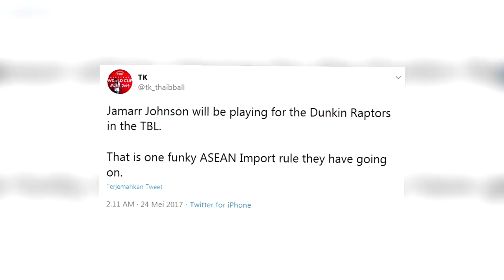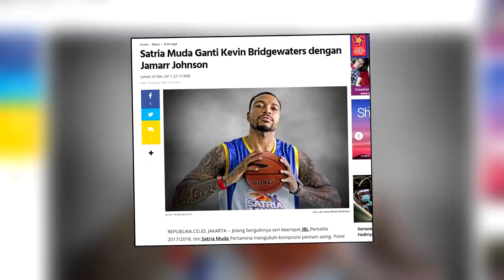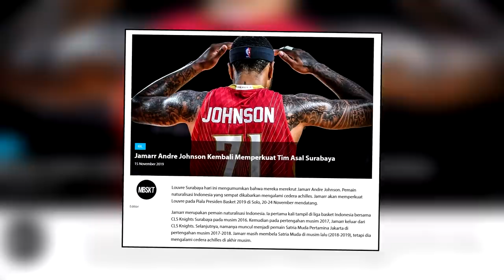Biografi Jamarr Johnson (Pebasket Naturalisasi Indonesia)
Saya yakin sebagian besar dari kalian sudah mengetahui pemain yang satu ini. Jamarr merupakan seorang atlet basket naturalisasi Indonesia yang terkenal karena penampilannya di dunia perbasketan Indonesia. Pada video ini, INA Basketball akan membahas tentang biografi dari Jamarr Johnson, mulai dari masa-masanya saat bermain basket di level kuliahan, hingga kondisinya saat ini bersama Louvre. Penasaran dengan videonya? Kalau penasaran, langsung saja kalian tonton! :)

Source: Widener University Athletics; bayareashuckers; Hanna Ribkah; MainBasket; NBL Indonesia; Ben Chandra; IBL TV; fiba.basketball; kasnoel23; Sports 5; tbl.mthai.com; FIBA; SEA Sports News; sportku.com